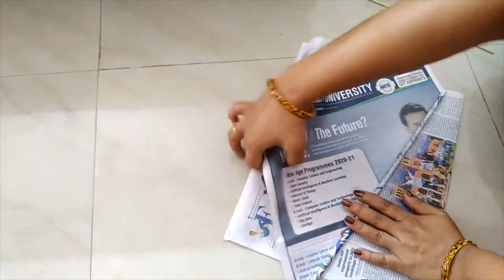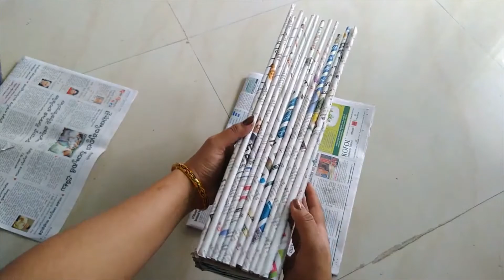Flower vase (DIY Easy Paper Flower Vase /How To Make a Flower Vase at Home)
paper flower vase crafts
DIY Easy Paper Flower Vase | How To Make a Flower Vase at Home